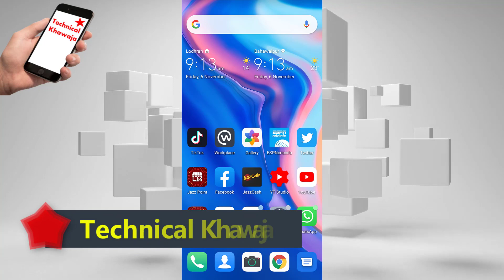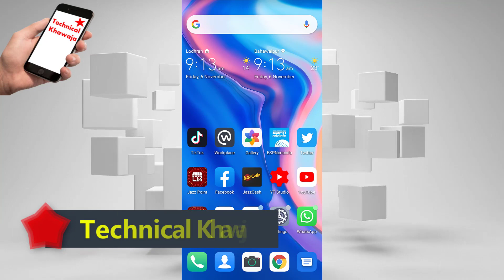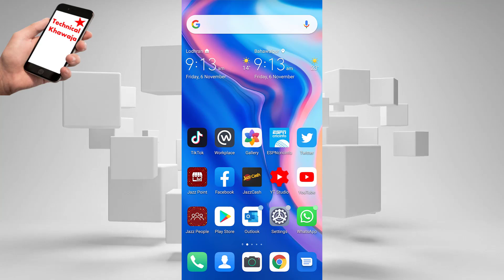JazzCash FBR Reality Latest News | Jazz News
jazzcash fbr latest news 2020
Jazzcash News
Jazzcash FBR Reality news
Jazzcash Block
Jazzcash Banned
Jazz company ban
jazz company seel
jazz company seal
jazz company ban
Jazz
Mobilink
FBR ban jazz from Pakistan
Jazz office seel in Islamabad
Jazz new package
jazz ban by fbr
FBR
Fbr sealed jazz offìce in Islamabad
Jazz news
Mobilink news
Jazz cash
Jazz Account sealed
news about jazz
jazz cash Account
jazz mobilink

Dear Friends

 LIKE VIDEOS
 SHARE VIDEOS

Thanks & Regards
Ismail Khawaja